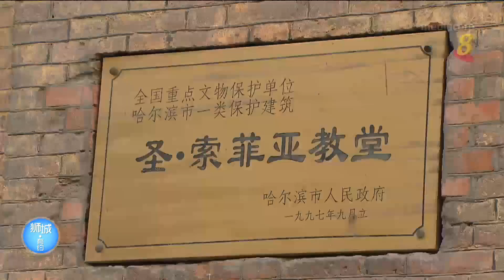冰雪琪缘：冰雪世界里 竟然有一个热带雨林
16/06/2017 播出 新加坡人袁嘉骅到哈尔滨打造购物商场；寒冷的天气给他带来了什么挑战？他为什么要在商场里，复制一个热带雨林小空间？